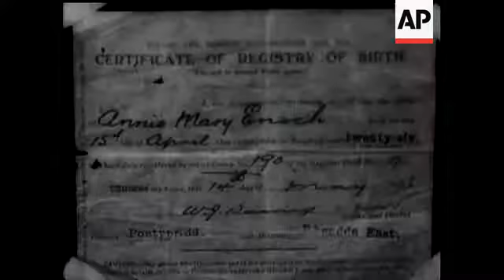COINCIDENCE BABY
(2 Dec 1948) At Porthcawl, Mrs Mary Jones has given birth to a baby the same time as Princess Elizabeth's baby. The baby's parents were also born at the same time as the Princes and Duke of Edinburgh respectively.